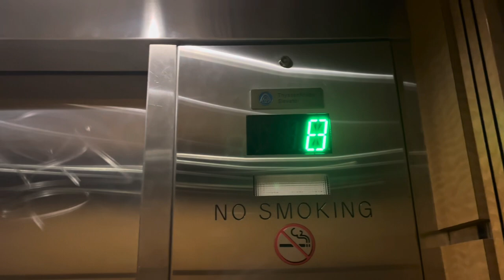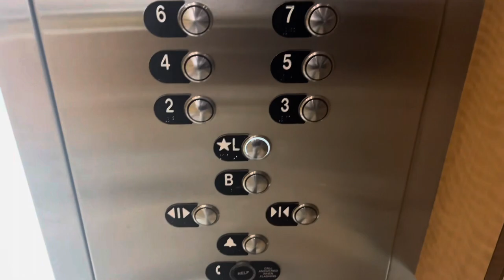350 FPM Otis/ThyssenKrupp Traction Elevators@ UHealth Rosenstiel Medical Science Building, Miami, FL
TK

TECH SPECS
Brand: Otis
Modernized By: ThyssenKrupp
Model: TAC32T
Fixtures: MAD BS
Indicator: CE Segmented PI
Lanterns: ThyssenKrupp
Drive: Traction
Speed: 350 FPM
# of floors served: 9
Year Installed: ??